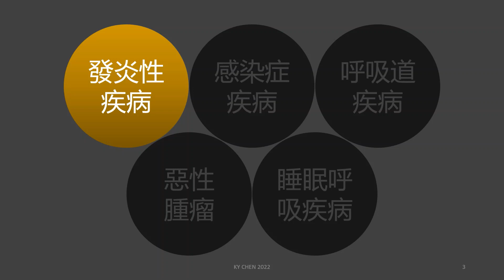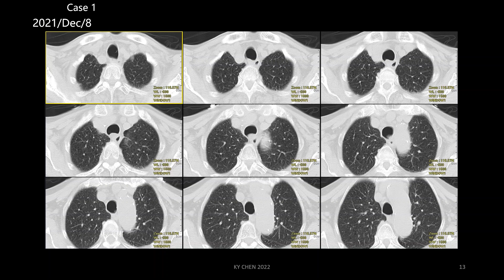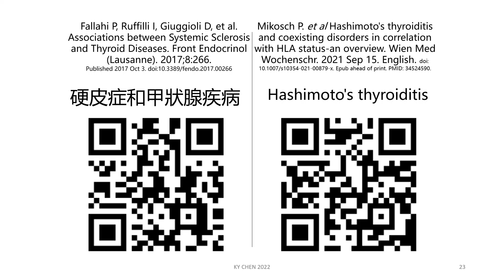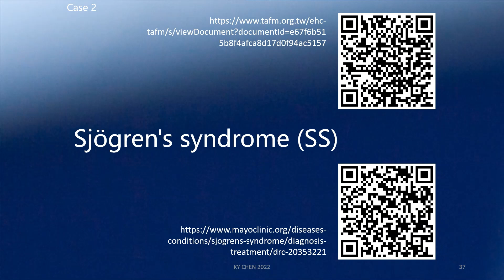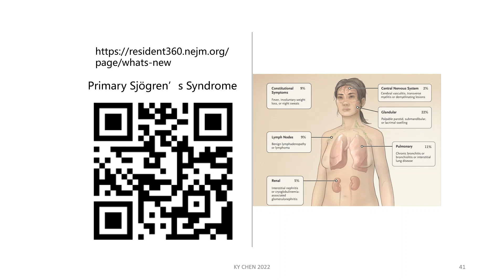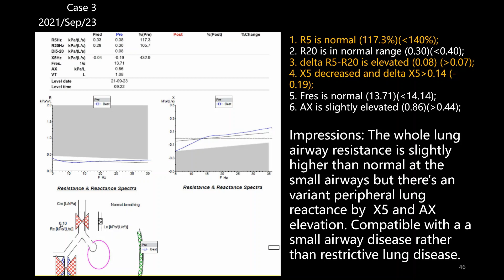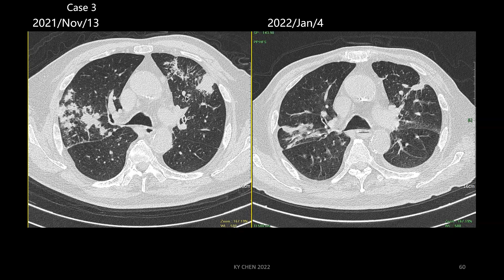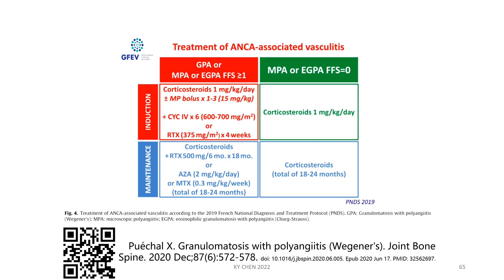rheumatism and clinical cases of chest medicine 2022 for YT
Shortly review and clinical case presentation of rheumatism related to clinical chest medicine, 2022 January.